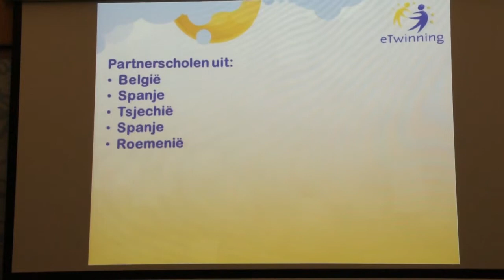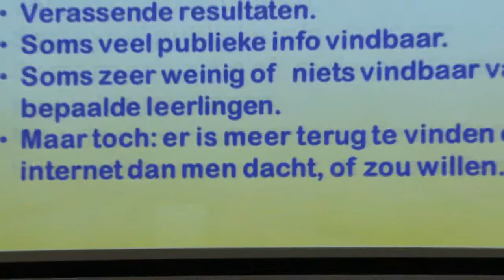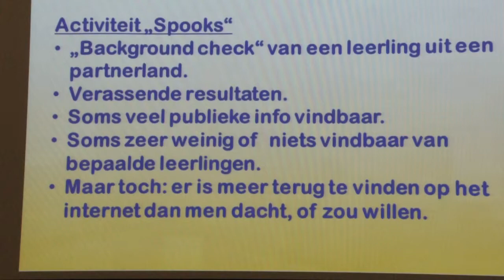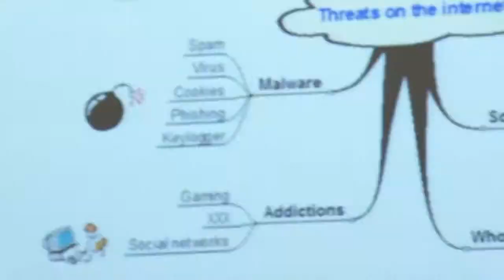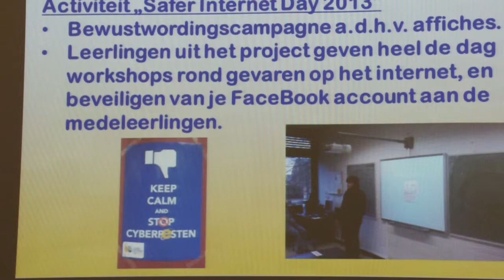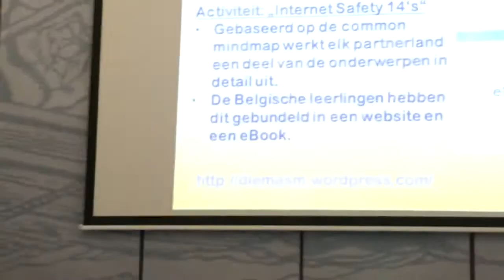Internet Safety and Digital Footprints - eTwinning Project